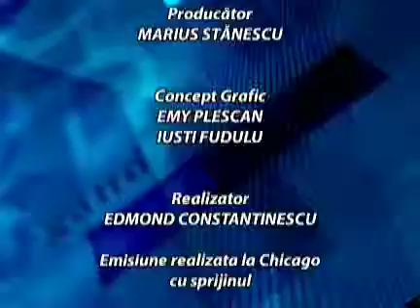107. In ușa Împărăției - Oxigen cu Edi Constantinescu